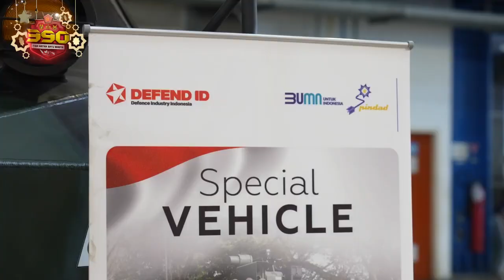Panglima TNI Menghadiri Peluncuran Defend ID di PT Pal Indonesia, Surabaya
Panglima Tentara Nasional Indonesia (TNI), Jenderal TNI Andika Perkasa, menghadiri acara peluncuran holding dan program strategis Badan Usaha Milik Negara (BUMN) industri pertahanan, atau Defend ID di PT PAL Indonesia di Kota Surabaya.

Holding ini merupakan gabungan dari lima BUMN yang bergerak di bidang industri pertahanan. Dalam sambutannya Presiden Republik Indonesia, Joko Widodo, mengatakan peluncuran tersebut harus dijadikan lompatan untuk bertransformasi dalam membangun ekosistem perindustrian pertahanan yang kuat dan modern.

Jenderal TNI Andika Perkasa mendukung penuh akan dibentuknya Defend ID, diharapkan hal tersebut menjadi langkah besar untuk mendukung serta berkembangnya industri pertahanan Republik Indonesia.